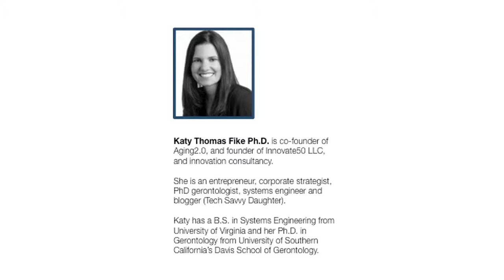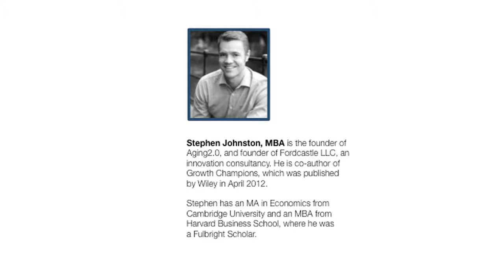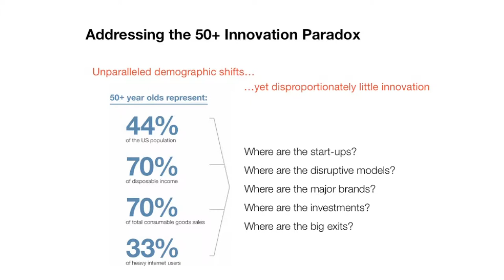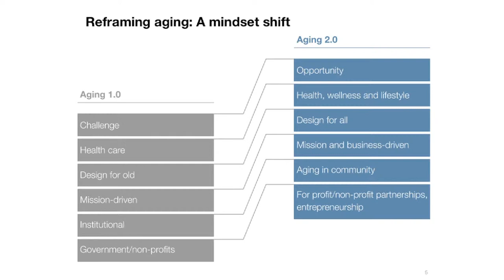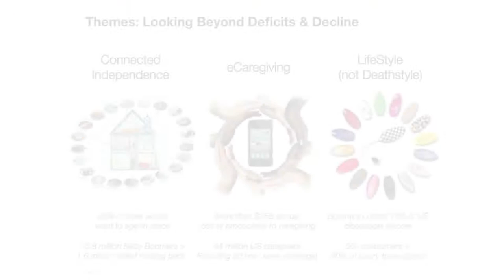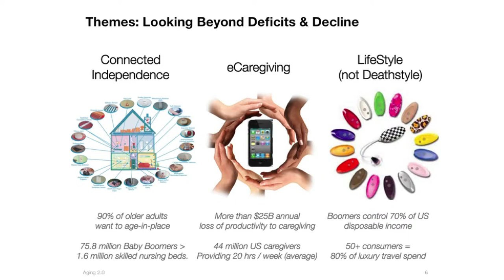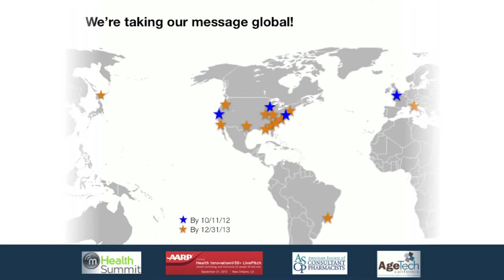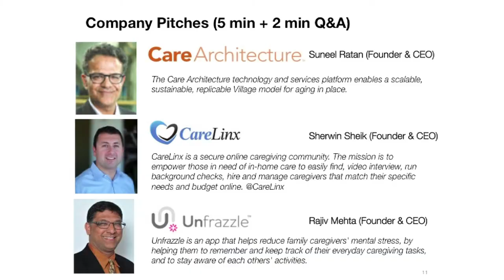Katy Fike introducing Aging2.0 | Palo Alto 10 Oct 2012